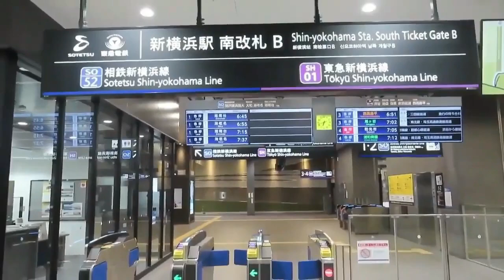【新横浜駅】新幹線東口から相鉄新横浜線への行き方。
新幹線ホームから東口経由して相鉄新横浜南改札Bからホームへ行く方法です。